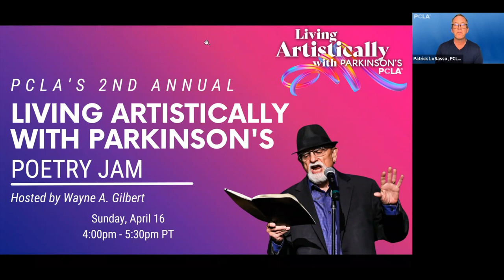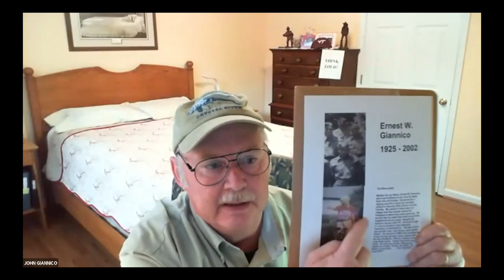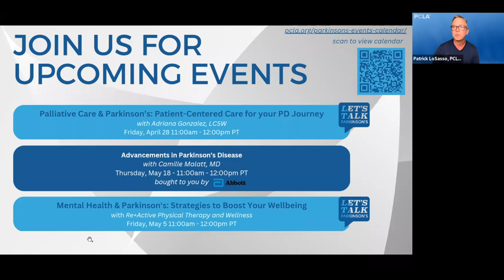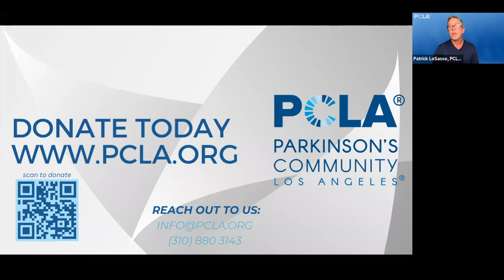Living Artistically with Parkinson's: Poetry Jam 2023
Living Artistically with Parkinson's: Poetry Jam 2023 with Wayne A. Gilbert. Featuring poetry readings by members of the Parkinson's community. All poems belong to respective poets, unless otherwise stated©. A Parkinson's Community Los Angeles (PCLA) "Living Artistically with Parkinson's" online live program from April 16, 2023.
Timestamps:
00:00 - Introduction
2:41 - Wayne A. Gilbert
9:17 - Nelson Adler
12:09 - Cheryl Wirtley
15:44 - Gretchen Herrmann
17:50 - John Giannico
20:45 - Marilyn Wolf
24:29 - Ginger Hallbeck
26:12 - Tracy Montoya
29:21 - Jeff Boersma
31:54 - Charles Coverdale
35:24 - Morgan Zo Callahan
39:10 - Angela Neff
43:26 - Jen Pacini
45:12 - Steve Backer
47:41 - Thomas Cosentino
49:08 - Wayne A. Gibert
52:31 - Conclusion